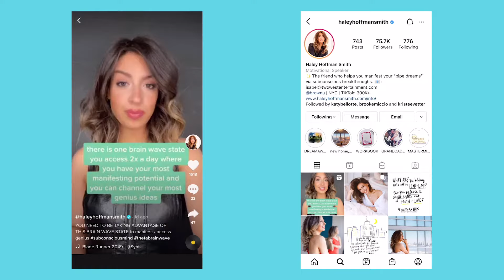HOW TO DO Emotional Freedom Technique (EFT Tapping) & My EFT Success Story! *LIFE CHANGING*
WHAT IS EFT, AND WHY IS EVERYONE TALKING ABOUT IT?
I share everything you need to know about EFT, a technique rooted in Chinese medicine & the meridian points, which can help with anything from feeling jittery nerves before a work presentation to post-breakup sadness to a fear of success!
This includes a lesson on how the subconscious mind processes emotion and what happens in your brain's neural pathways when you 'rehearse' certain emotions/behaviors - and how EFT can totally dissolve or rewire these pathways.

This is truly the GREATEST technique for blasting through limiting beliefs, healing wounds & trauma, and finding true freedom from your emotions. I'm so excited to share with you the technique I use as a DIY between sessions with my practitioner!

NEW RESOURCE:
I launched an EFT DIY Course for healing & up levels in summer 2022 which has glowing reviews! If you want a deep dive/hand holding on how to use EFT on your own for EVERYTHING, this course will be very helpful to you

BOOKS MENTIONED:
The Power of your Subconscious Mind by Joseph D. Murphy
Breaking the Habit of Being Yourself by Joe Dispenza
The Placebo Effect by Joe Dispenza